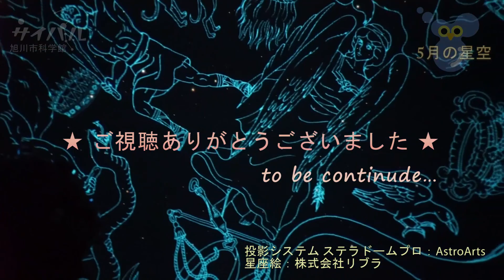★星空散歩「5月の星空」★旭川市科学館プラネタリウム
‹5月の星空›
小学生向けに月ごとの星空を季節の星座を中心に紹介します。
5月の夜空には春の星座がせいぞろい。
北斗七星からたどって、うしかい座のアルクトゥールス、おとめ座のスピカへとのびる”春の大曲線”と、しし座のデネボラを使って”春の大三角”を探してみましょう。
今月の星空観測ポイントは”大きな星座”です。
うみへび座、おとめ座、おおぐま座、大きな星座トップ3をぜひ探してみてくださいね。

投影システム ステラドームプロ：AstroArts
星座絵：株式会社リブラ

science museum asahikawa
online planetarium